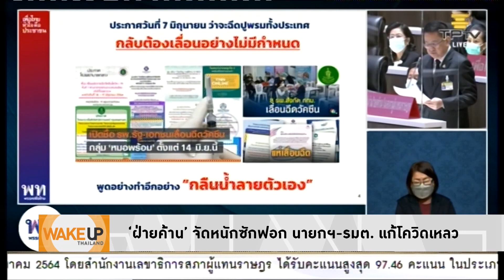Wake Up Thailand - ศึกซักฟอก! 'ประยุทธ์' รับเต็มๆ ความล้มเหลวเห็นชัดเจน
ศึกซักฟอก! แรงกดดันตกที่ 'ประยุทธ์' เต็มๆ ฝ่ายค้าน ซัด เป็นผู้นำโอหัง ไร้ภูมิปัญญา แม้ยอดผู้ติดเชื้อลดลง  แต่ความล้มเหลวที่ผ่านมาเห็นชัดมาก ยังไงคนก็ไม่ลืมความล้มเหลว